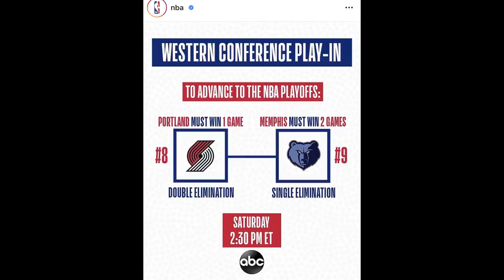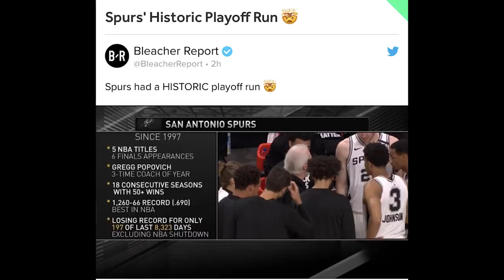Time Out 14 Agustus 2020:Caris LeVert Menyelamatkan Blazers // 4 Calon Tim Baru di IBL